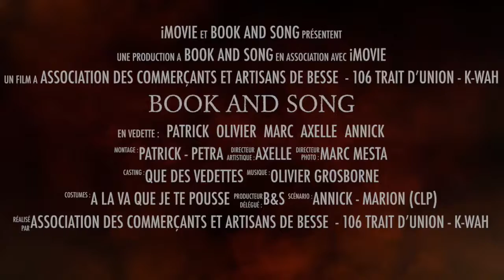"Book and Song" Besse et saint Anastaise 2017 Teaser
C'est parti !
L'Association des Commerçants et Artisans de Besse - l'Association 106 Traits d'Union - K-WAH - Marc et Marion, sont en pleine préparation de l'événement annuel " Book and Song" samedi 8 juillet 2017 à partir de 11h jusqu'à 23h « Book and Song » fruit du mariage de la musique et des livres, alliance des instruments et des plumes, union des notes et des lettres, « Book and Song » c’est l’art de la culture. Une dizaine d’artistes et groupes de musique se produiront sur les places de la cité médiévale de Besse et saint Anastaise, un Brad’livres est organisé dans la cour de la médiathèque, une Balade’Contée ravira petits et grands (accès gratuit), une buvette vous rafraichira et vous commencerez la soirée par une soupe et un repas avant deux concerts exceptionnels qui clôturons cette superbe journée.